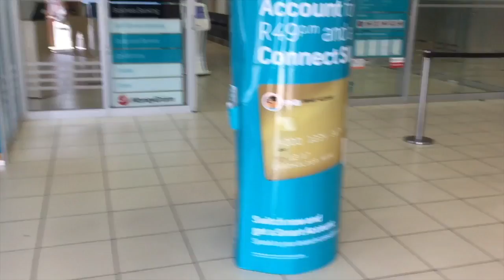A ride in the chick magnet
LINDEN WILLIAMSON
43 AIR SCHOOL
SOUTH AFRICA
EASTERN CAPE
PORT ALFRED
BATHURST ROAD
6170